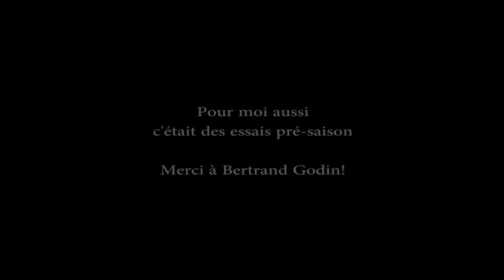SPC, capsule avec Bertrand Godin, 7 Mai 2016